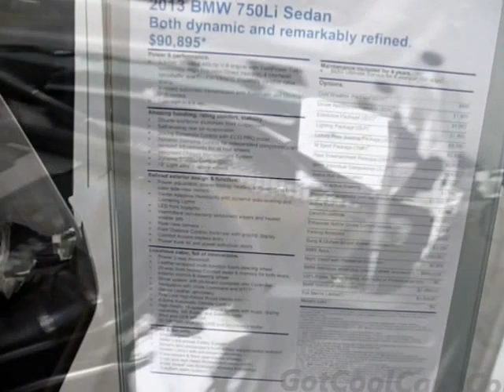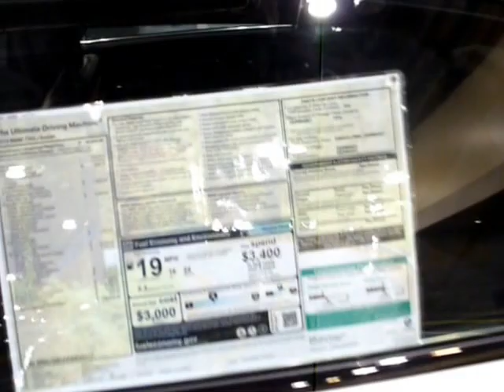BMW 750Li Sedan CLASS-LEADING PERFORMANCE AND ELEGANCE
The 2013 BMW 750Li Sedan is a 4-Door Sedan.
The 750Li Sedan comes standard with a
8-speed Automatic (with manual mode)
transmission and Gas motor. It is
available with the following drive type(s):
AWD / 4x4 and RWD. Without options,
the 2013 BMW 750Li Sedan starts at $90,000,

CoolCoolCars.Com
GotCoolCars.Com
GotCoolTrucks.Com